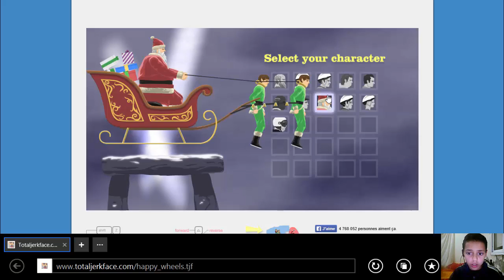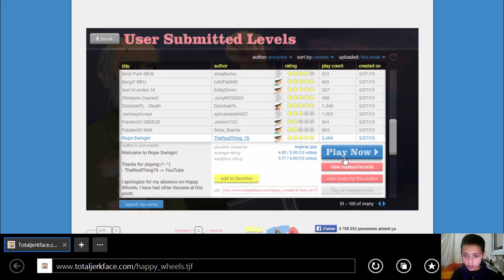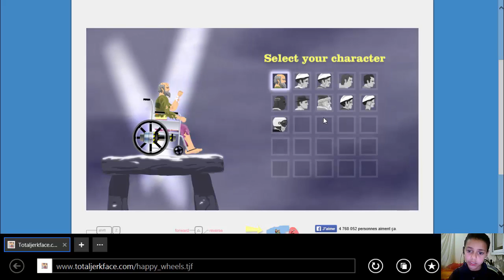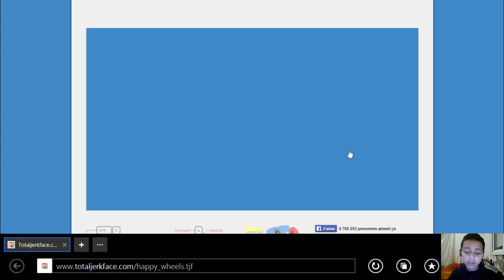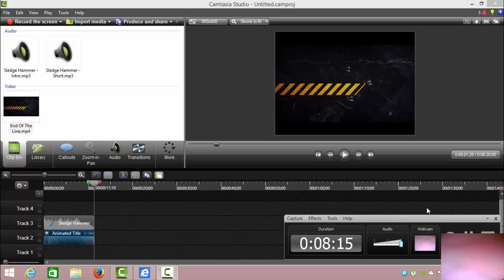salut tous le monde on va jouer happy wheels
l ets play happy wheels